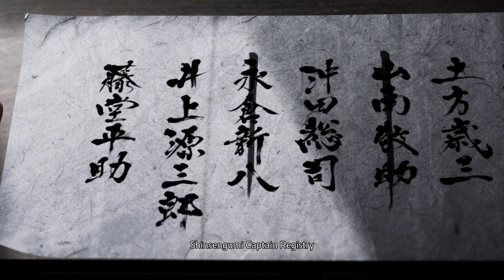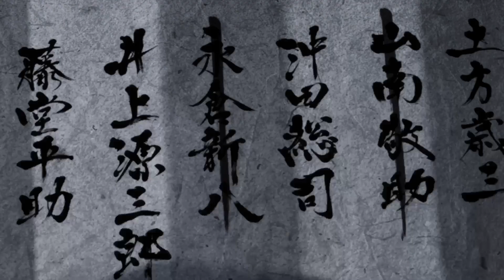Like a Dragon Ishin, Bonding With Haruka